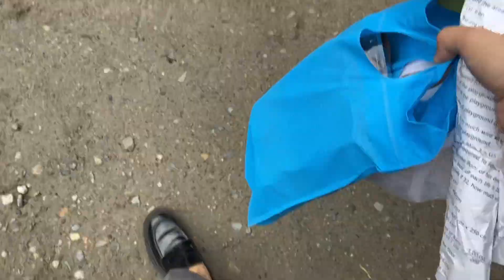Vlog- haircut, restaurant vists, work in Sikkim